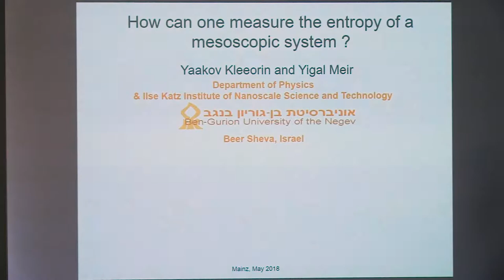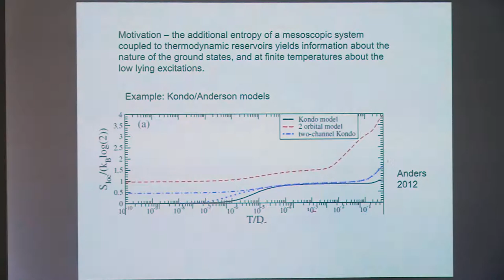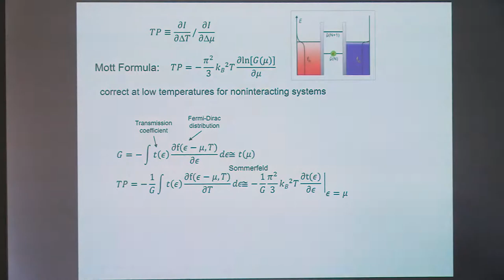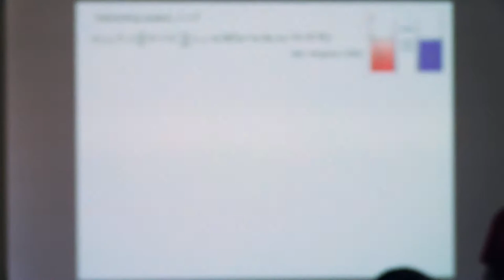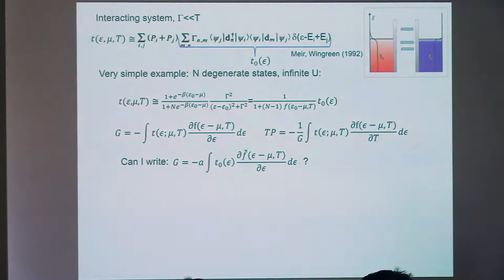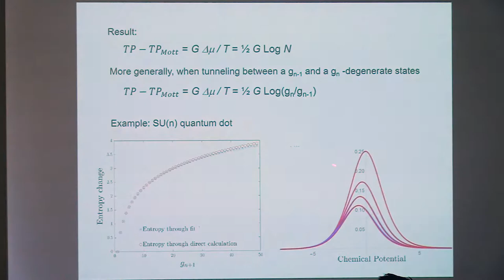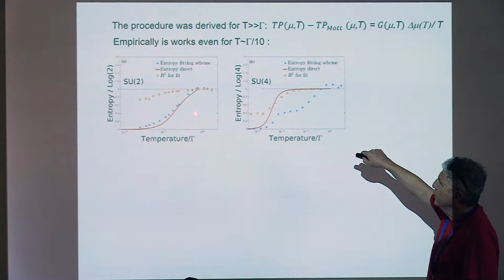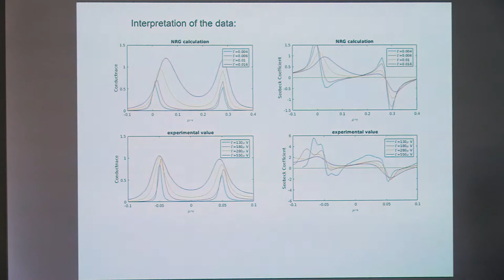Talks - SPICE Quantum Thermodynamics and Transport - Yigal MEIR - Ben-Gurion University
How one can measure the entropy of a mesoscopic system.